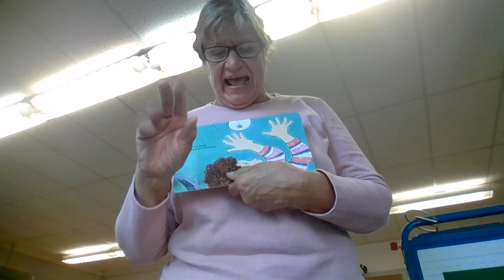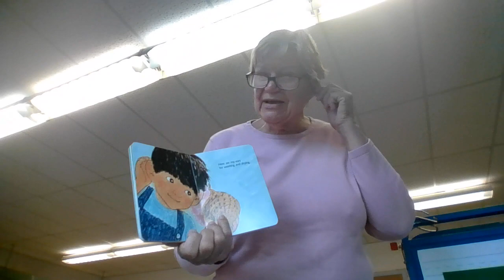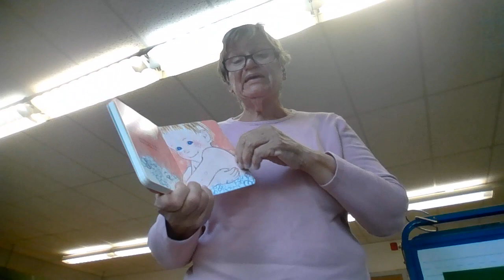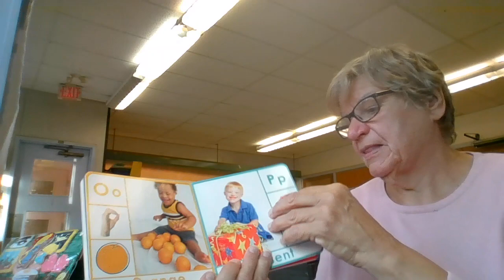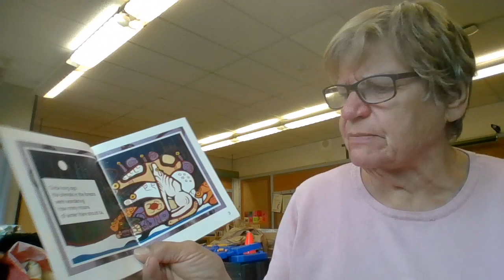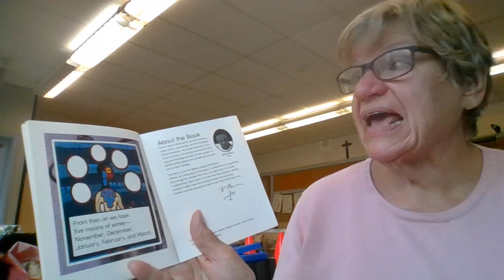Circle for the day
Online circles,  storytime!